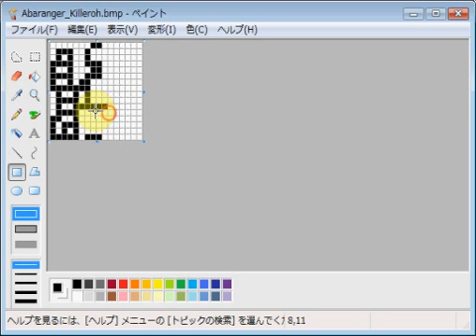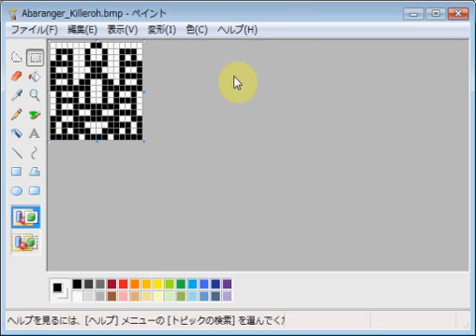爆竜戦隊アバレンジャー・キラーオー emozi icon made by MS paint